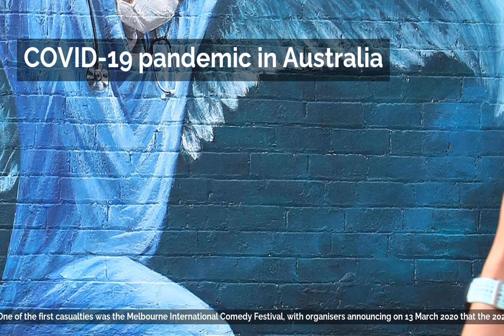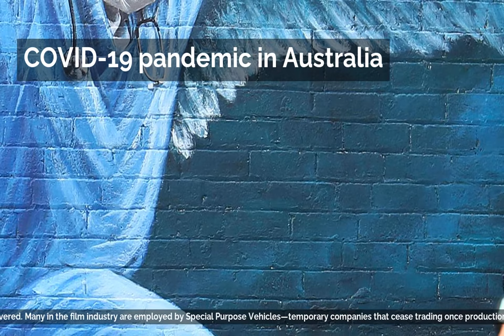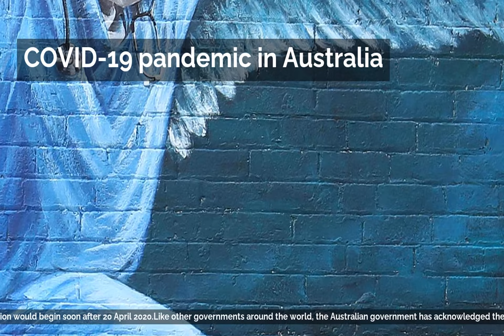COVID-19 pandemic in Australia | Impacts | Arts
Before the crisis, 600,000 Australians were employed in the arts, an industry which added around A$3.2 billion to export revenues. The rate of employment in the sector grew at a faster rate than the rest of the economy. According to government figures, "cultural and creative activity contributed to A$112 billion (6.4% of GDP) to Australia's economy in 2016–17".Beginning in the second week of March 2020, Australian institutions began announcing reduced services, and then complete closures. One of the first casualties was the Melbourne International Comedy Festival, with organisers announcing on 13 March 2020 that the 2020 festival had been cancelled entirely. Opera Australia announced it would close on 15 March. The national closure of all cultural institutions was mandated on 24 March, with subsequent restrictions on public gatherings. Consequently, many cultural events were also cancelled, including the Sydney Writers' Festival. According to the Australian Bureau of Statistics, by the beginning of April, "Arts and Recreation services" was the sector of the national economy with the smallest proportion of its business still in operation—at 47%. A graph in Guardian Australia showing businesses by sector that had ceased trading between June 2019 and 30 March 2020 shows over 50% of arts and recreation services, the hardest hit of any sector (information media and telecommunications is next, at about 34%). Adrian Collette, CEO of the Australia Council for the Arts, the government's arts funding and advisory body, described the impact on the cultural and creative sectors as "catastrophic".The Australian film industry has been severely impacted, with at least 60 shoots being halted and about 20,000 people out of work. On Monday 23 March, all productions funded by Screen Australia were postponed. As of 15 April 2020, after some improvement in COVID-19 statistics in Australia, Screen Australia continues to fund work and process applications, intending to use all of its 2019/20 budget. Film industry organisations such as Screen Producers Australia (SPA) and the Media, Entertainment & Arts Alliance (MEAA) have been lobbying the government for a support package specific to the screen industry, and to expand the JobKeeper requirements so that those in the screen industry are better covered. Many in the film industry are employed by Special Purpose Vehicles—temporary companies that cease trading once production has finished—which cannot easily prove that their turnover has fallen by 30% or more. SPA said that the industry shutdown had cost more than A$500 million, with about A$20 million of lost export revenue.One hundred and nineteen films and TV shows have been halted, with only a few shows (such as MasterChef Australia and Shaun Micallef's Mad as Hell) continuing production through the pandemic. The TV soap Neighbours was the first English-language TV drama series in the world to announce that resumption of production would begin soon after 20 April 2020.Like other governments around the world, the Australian government has acknowledged the economic, cultural and social value of the arts industry. The Australia Council has redirected about A$5 million to "new programs designed to provide immediate relief to Australian artists, arts workers and arts organisations to support their livelihoods, practice and operations during the COVID-19 pandemic" (the "Resilience Fund"), and is also hosting weekly meetings to address the concerns of specific sections of the industry, such as Indigenous creatives and organisations, live performance and public gatherings, and various peak bodies. Several state governments have also provided relief packages.In early April, the federal government announced a package of A$27 million in specific arts funding: A$7 million for the Indigenous Visual Arts Industry Support program, A$10 million for Regional Arts Australia's regional arts fund, and A$10 million for Support Act, a charity founded in 1997 that provides financial support and counselling to people in the music industry in Australia. However, the "JobKeeper" scheme specifically excluded "freelancers and casuals on short-term contracts, or who have worked for a series of employers in the last year", thus excluding a large proportion of arts and cultural sector professionals, who rely on short-term contracts.However, most of the arts sector's more than 193,000 workers were still unable to access the JobKeeper payments, despite being defined as sole traders, and an estimated A$330 million worth of paid performances cancelled. The Australia Institute recommended a A$750 million rescue package for the industry, while Arts Minister Paul Fletcher said that arts workers should utilise existing support measures.